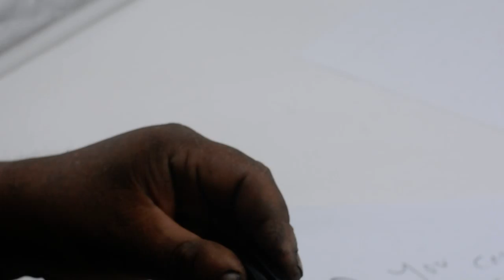Simbalion RF-251 Refillable Permanent Marker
Inks with Japanese dye-stuff, giving bright color shades that will never face
Colors available: blue, red, black, and green; bespoke demand possible
Nibs available: 2.0 mm round, 4.0 mm chisel, 1.0 mm fine, & 0.5 mm extra fine
Non-toxic, conforms to RoHS, ASTM D4236, & EN71
Inks conveniently refillable